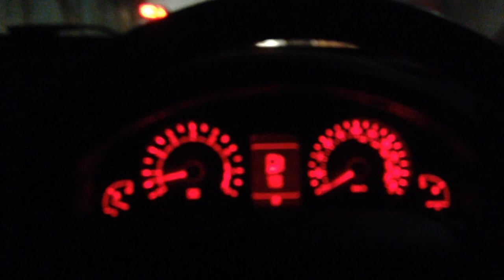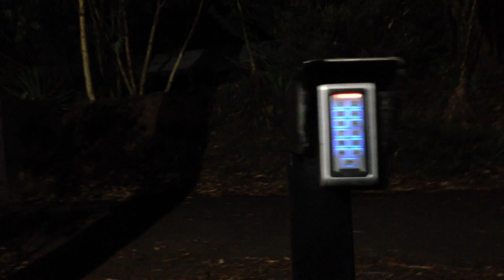THE END OF THE DIRTY BULK